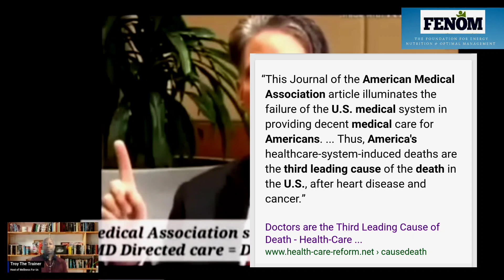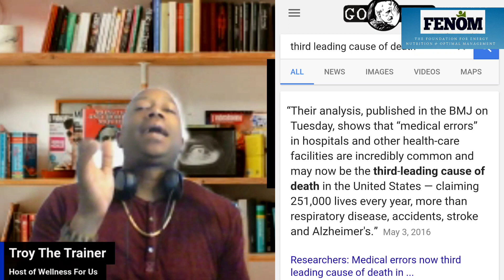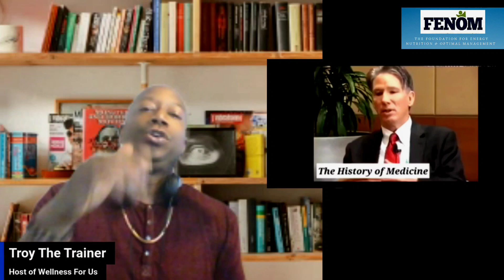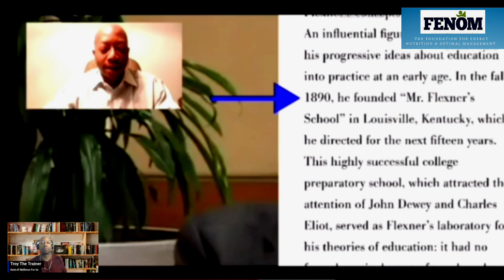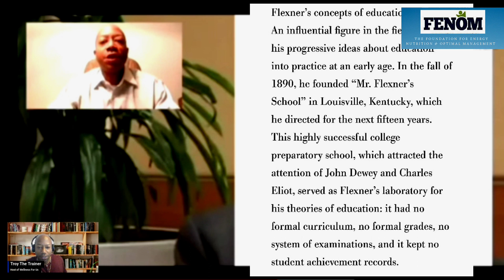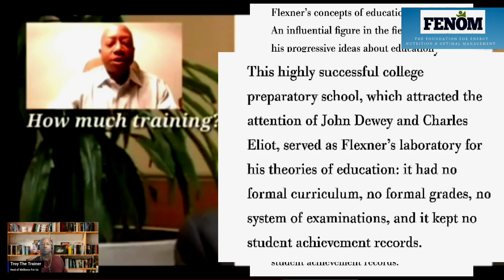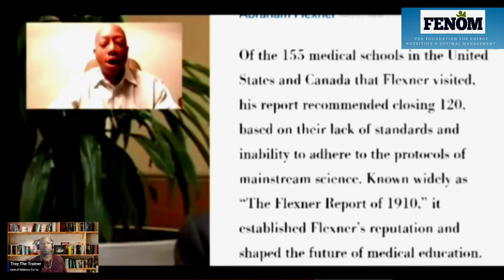Death Decoded Pt 1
Welcome, seekers of truth, curious minds, and those unafraid to confront the inevitable. You've stumbled upon a realm where the veil between the known and the unknown is lifted, where the enigma of death is unravelled piece by piece. This is "Death Decoded," a podcast daring to delve into the depths of mortality.

In this sanctuary of exploration, we embark on a journey beyond the boundaries of conventional wisdom, challenging preconceptions, and embracing the profound complexities surrounding death.

Join us as we navigate, peering into the, beliefs, and philosophies that have shaped humanity's perception of death across cultures and civilizations.